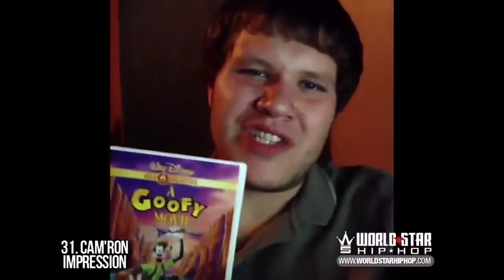Worldstarhiphop Vines Compilation - Best Vines Compilation - Funniest Vines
The Best Vine Comedy Compilations! Please Support Guy And Follow Him On Ig Co Akpdnk Funny Playlist Of May 2015 (part 4) - New W/ Titles Viners ▻ Catch All Pilations 2014. Compilation, June Part 2! Compilations